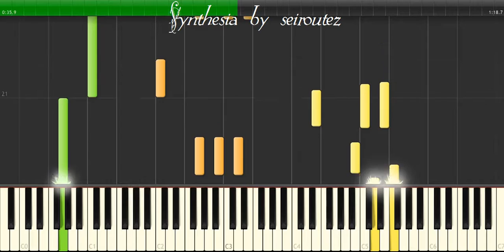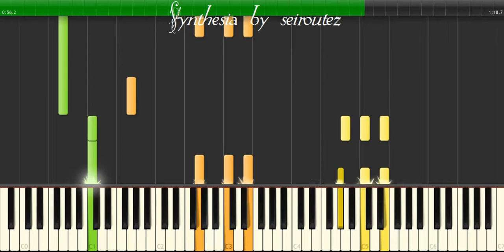[Synthesia][MIDI] Alley Cat